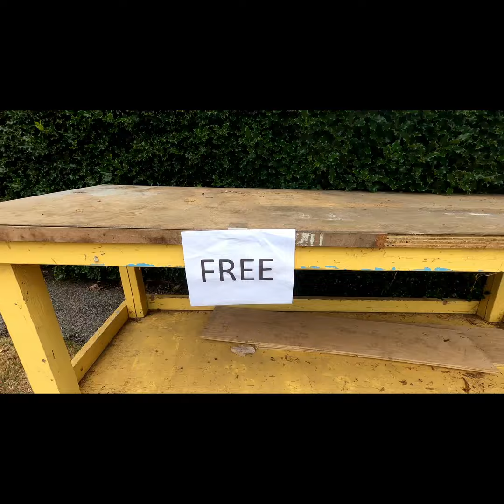Free Stuff #1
Free Stuff #1 more @OnOn2Ski